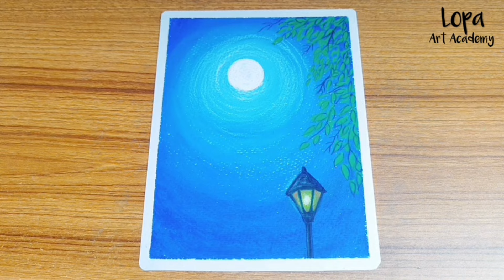Oil Pastel Drawing - Easy Moonlight Night scenery drawing with oil pastel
► Used things  ▬▬▬▬▬▬▬

1. Mont Marte Oil Pastels (48 colours )

2. Staedtler Noris Club Aquarell Watercolour Pencil ( 36 colours )

3. Tissue Paper

▬▬▬▬▬▬▬ Music ♪♫ ▬▬▬▬▬▬

This is a YouTube art channel, basically focused on how to draw easy and step by step. I always try to show the easiest way of drawing and painting. From here you can find Oil pastel drawing, Pencil art, Scenery drawing, Color Pencil drawing, Pencil sketch, Basics drawing, Kids drawing and many more.

(⁠◍⁠•⁠ᴗ⁠•⁠◍⁠)

► Your Queries  ▬▬▬▬▬▬▬

scenery drawing
scenery
oil pastel drawing easy
drawing
moonlight drawing
night scenery
Noman's drawing
dawing night
oil pastel drawing nature night
easy oil pastel drawing
painting
easy drawing with oil pastel
how to draw moonlight